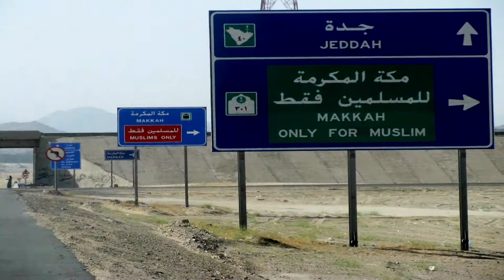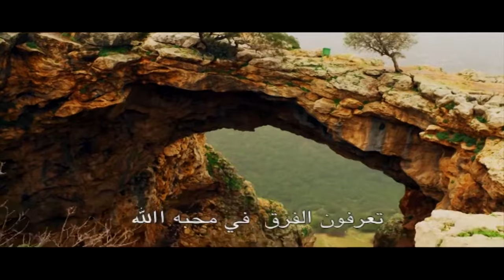المجلة السعودية | الحلقة رقم 26 | هلم نتحاجج | المسيح ابن الله